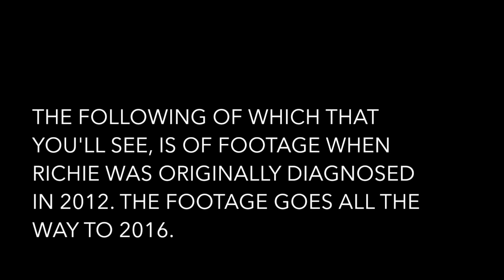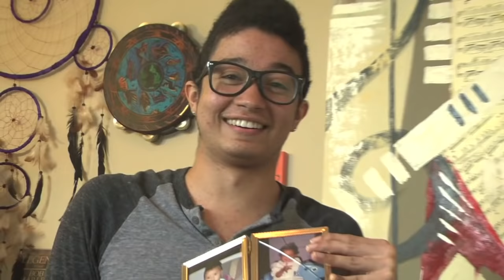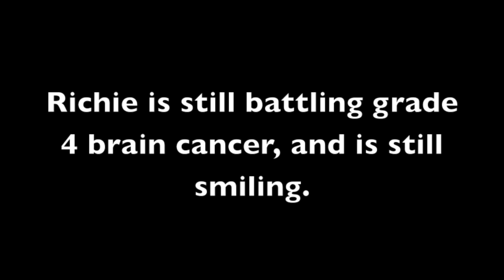Richie Smith - For A Reason ft. John Kurzweg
For A Reason is a song written through inspiration of his journey that he is still on. November 24th, 2012 Richie had unexpected immediate brain surgery. The surgery went well but what wasn't removed was diagnosed as grade 4 brain cancer and he's still battling this. In October 2013, Richie lost a lot of his mobility in his left side, which made it harder for him to; walk, eat, live his life, etc. etc. Through all of this Richie has still been positive and faithful. He believes everything is a blessing and he said,"God has done this all for a reason" He's thankful for the battle... So sit back, relax, and we hope you enjoy this video.